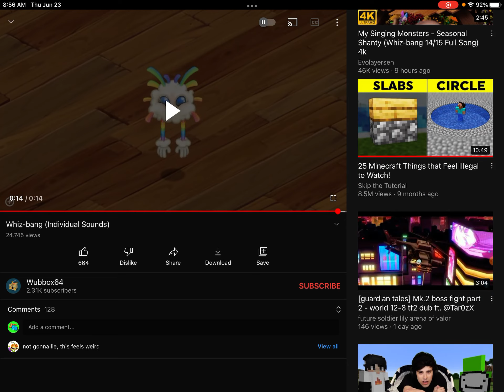Whiz Bang is out!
Sub to @Wubbox64